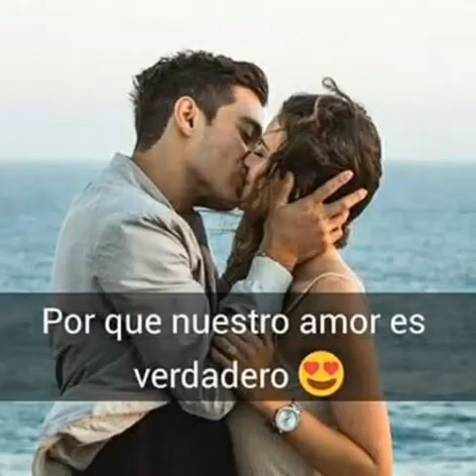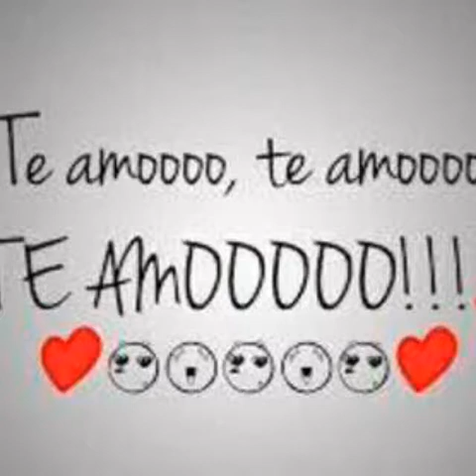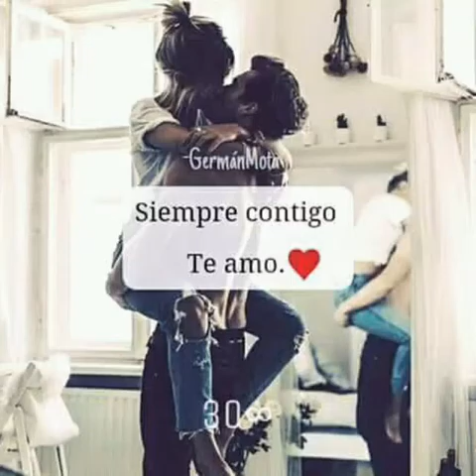Jordy Castro Y michelle Lainez